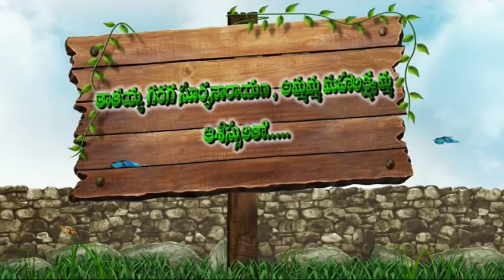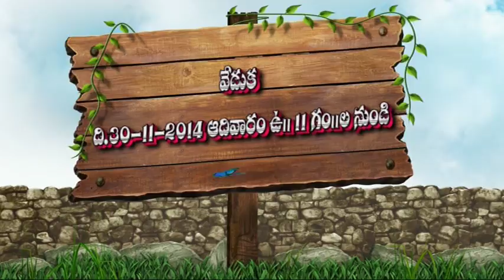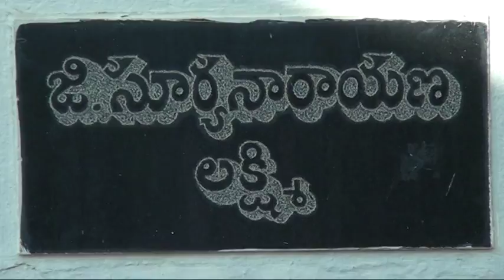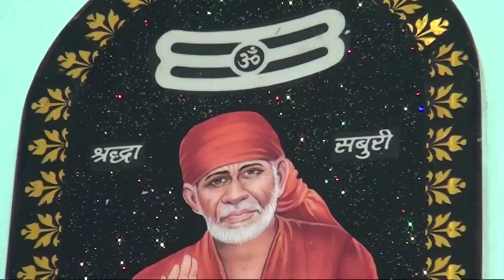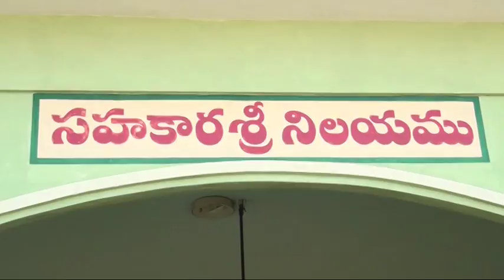gsn bumameenakshi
sammu function